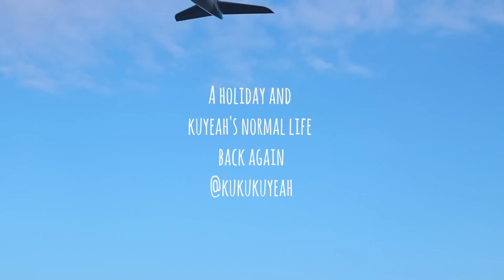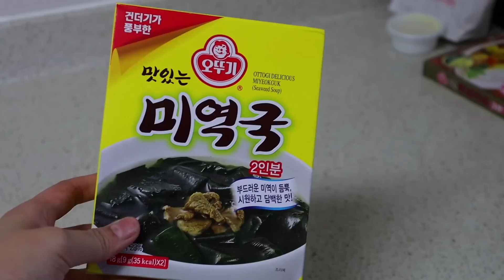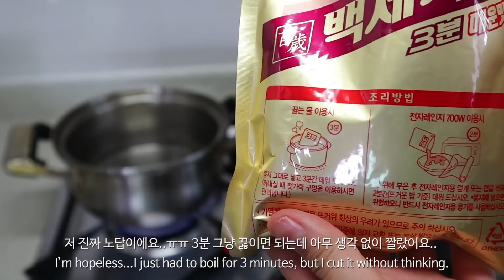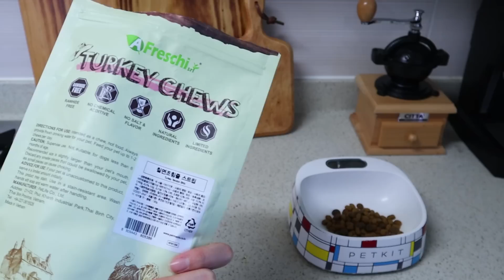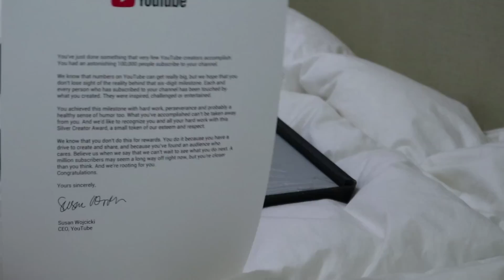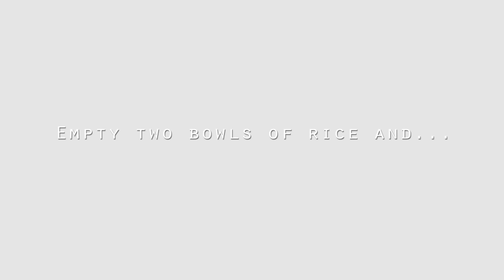ENG)힐링 제대로한 추석. 실버버튼 언박싱.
모든 문의는 메일이나 DM 주세요:)📮

영상속 맨투맨 쇼핑몰 : 유어로즈
유어로즈 주소 : inpock.co.kr/yourrose
에이블리에도 유어로즈 있습니다 :)

또 실버버튼 받게해주신 구독자분들에게 감사드려요 더 열심히 하겠습니다 ㅠㅠ. 오늘도 영상 봐주셔서 감사해요♡